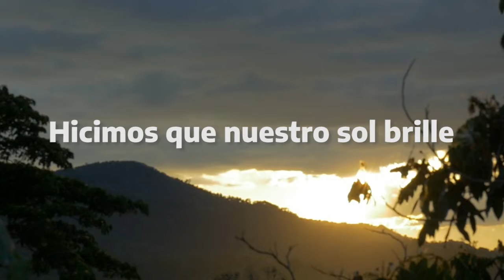Hicimos que el sol brille un vez mas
💪👊Hicimos que el sol brille, nos solidarizamos con nuestros hermanos salvadoreños y seguimos sumando esfuerzos para que estén en las mejores condiciones en los centros de contención por el COVID19.